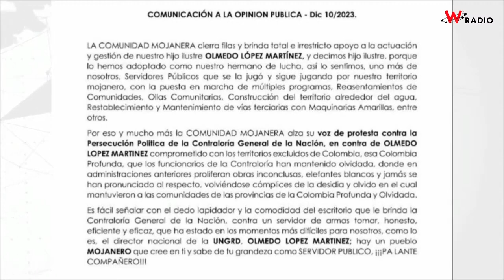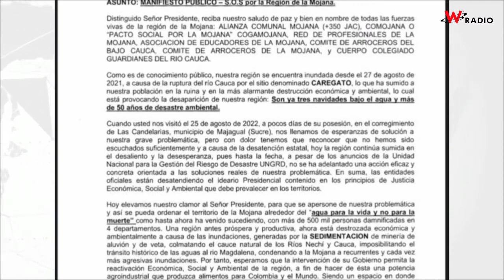Tercera Navidad de La Mojana bajo el agua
Ya son tres años desde que se rompió una parte del jarillón que contiene al río Cauca y ni el gobierno Duque ni el de Gustavo Petro han solucionado este tema.

Para hablar sobre este tema, Sigue La W se puso en contacto con Wilson Cochero, líder comunal de La Mojana, y con el director de la Unidad Nacional de Gestión del Riesgo, Olmedo López.